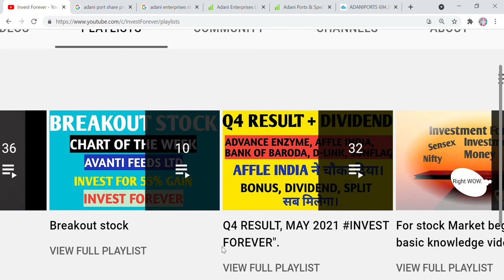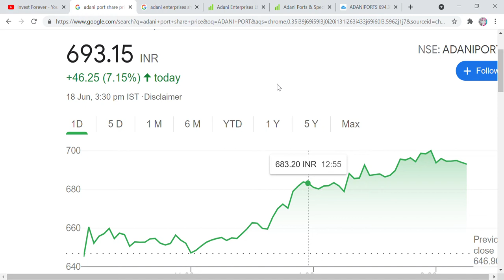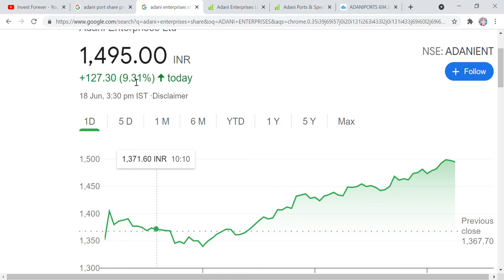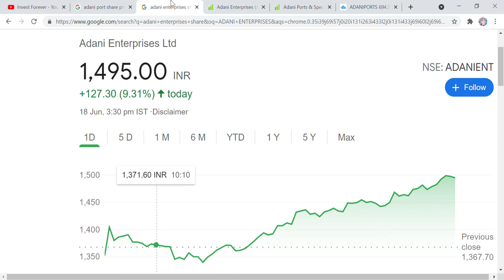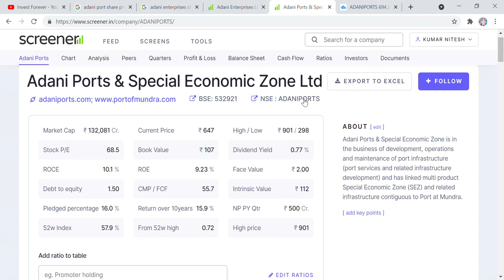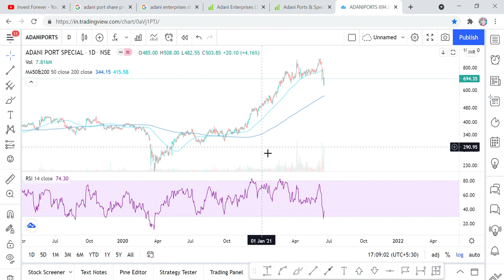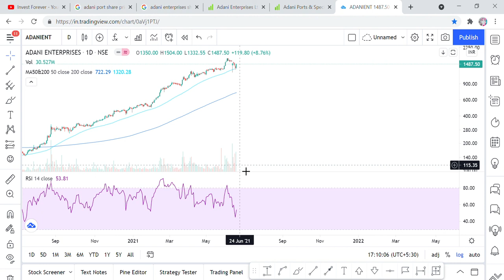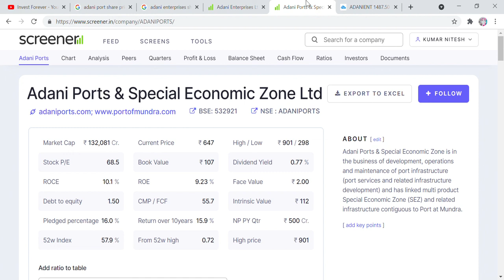ADANI PORT AND ADANI ENTERPRISES STOCK , DO NOT GET TRAPPED, OPERATORS' GAME PLAN, ADANI GROUP NEWS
Hi Friends,